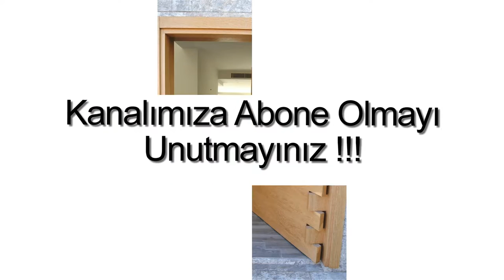Konacık Satılık müstakil villa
Bodrum Konacık `ta, 1050 m2 arsa içerisinde, 4 Oda, 1 Şömineli Salon, 1 Amerikan mutfak, 2 banyo ( Ebeveyn Banyolu ), WC, Teras, 220 m2, Akıllı ev sistemi, Merkezi ısıtma ve soğutma sistemi, Geniş bahçeli, Yüzme havuzlu, Açık ve Kapalı otopark, Doğa manzaralı, Şehir manzaralı, Krediye uygun, Satılık müstakil Villa.